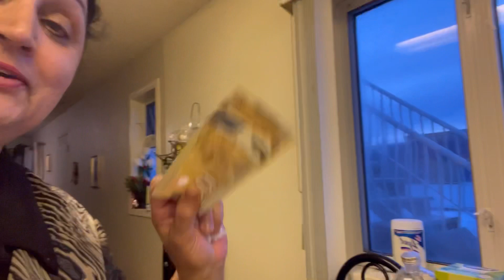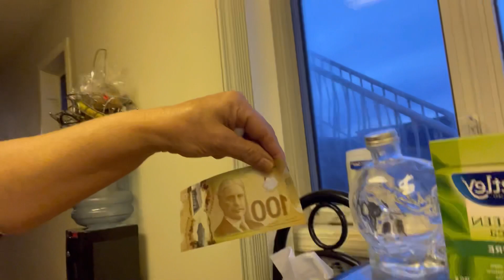Pew make samosas she have too much fun when she make samosas funny pew video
Potatoes samosas @PinderPawan @sarbjitmahalvlogs8382